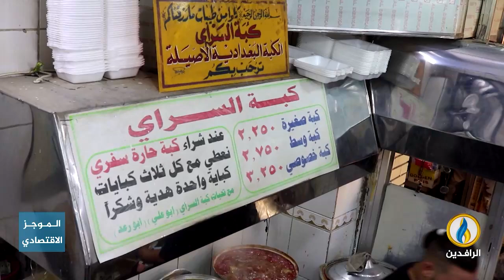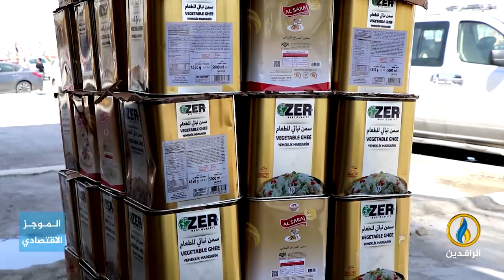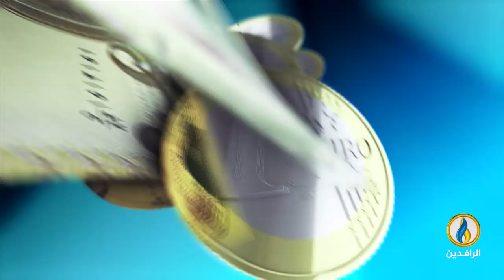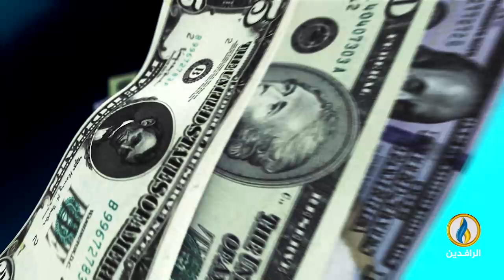أبرز الأخبار الاقتصادية على قناة_الرافدين ليوم الأربعاء في